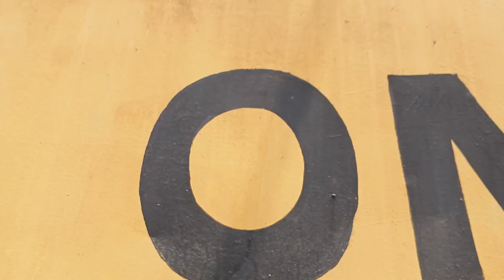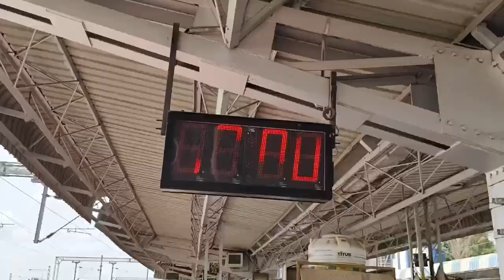Ongole Railyway Station